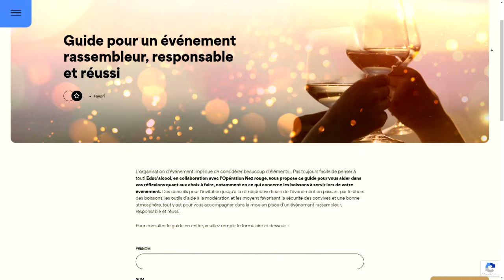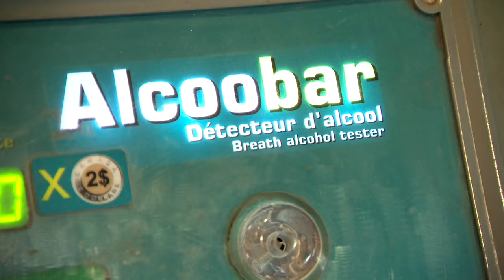Commencez l’année du bon pied, évitez de conduire en état d’ébriété grâce aux éthylotests - reportag